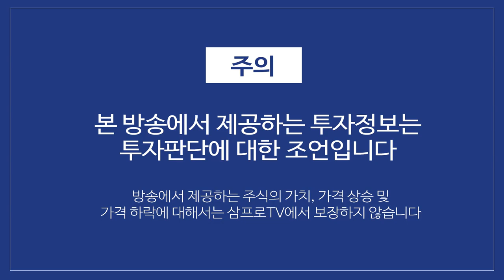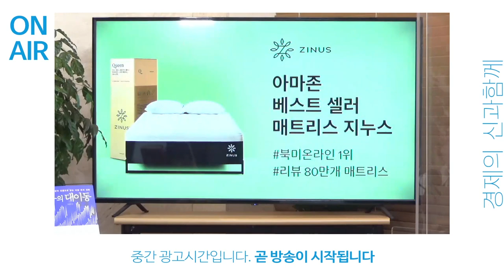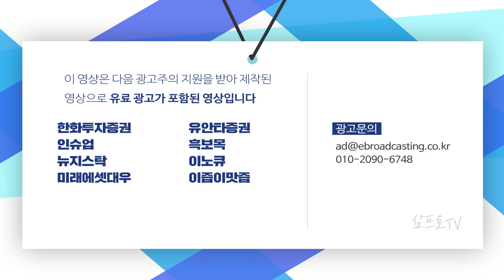작년에 많이 오른 바이오.. 백신 CMO와 R&D 업계를 지켜보자 f.하나금융투자 선민정 수석연구위원